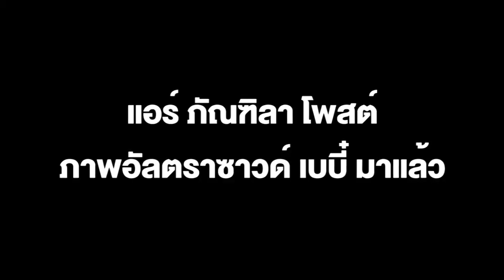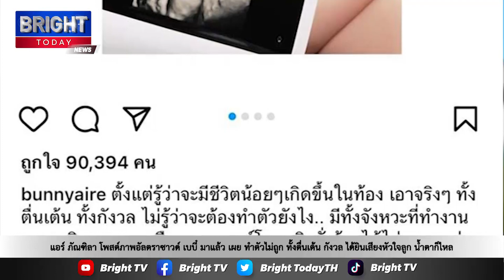แอร์ ภัณฑิลา โพสต์ภาพอัลตราซาวด์ เบบี๋ มาแล้ว เผย ทำตัวไม่ถูก ได้ยินเสียงหัวใจลูก น้ำตาก็ไหล